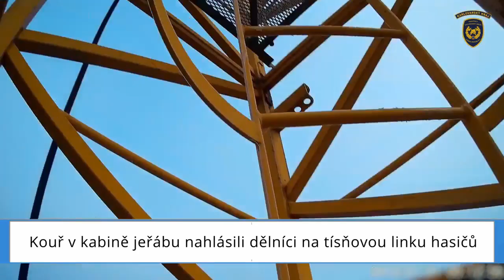ZPRAVODAJ HZS KVK 2020 tyden45